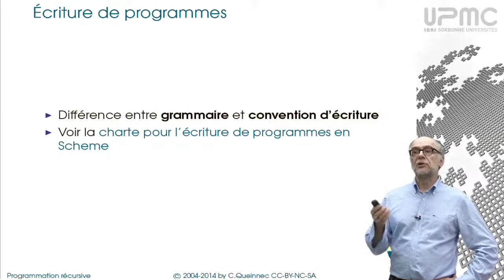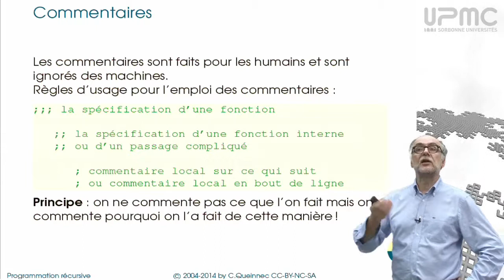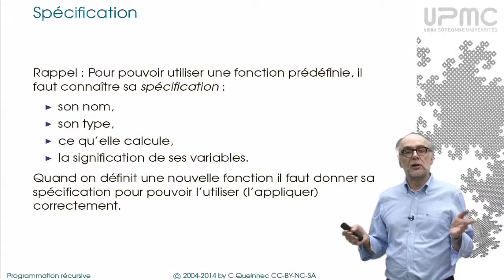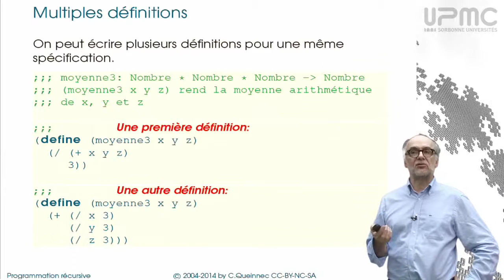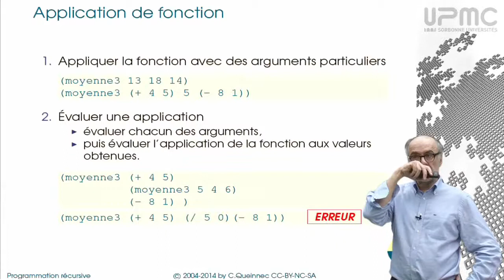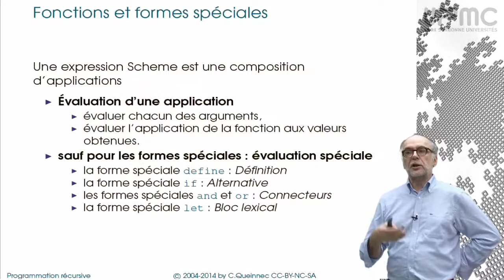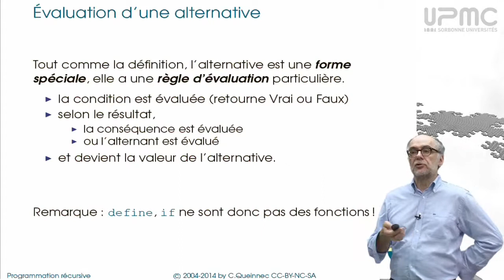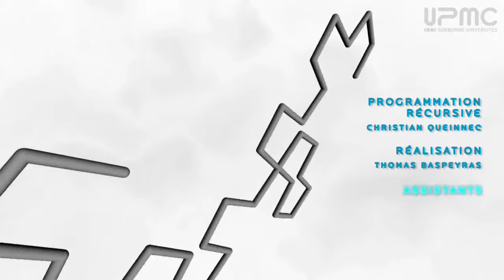2/1 Compléments linguistiques - MOOC Programmation récursive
Plein de choses pour enrichir votre arsenal tant dans les
commentaires que dans la gestion des erreurs et plein d'autres
choses encore...